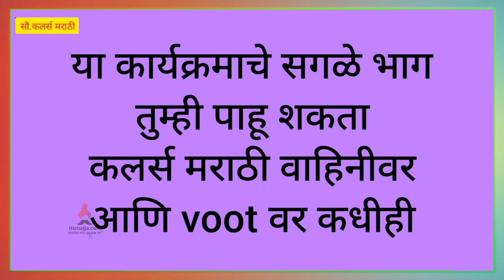Sundara Manamadhe Bharli | 20th Apr Episode Highlight | Colors Marathi | Itsmajja